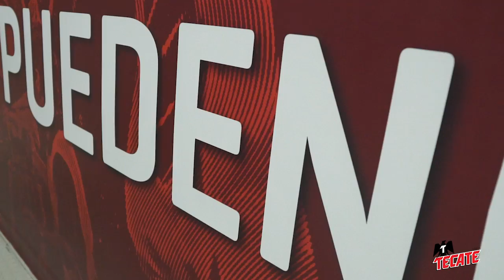El vestidor: Chivas vs. Santos CopaMX AP17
¡Ayer conseguimos el pase a Octavos de la CopaMX!

Descubre cómo vivimos los momentos previos desde el vestidor con este video.